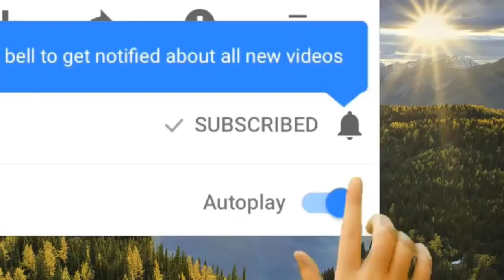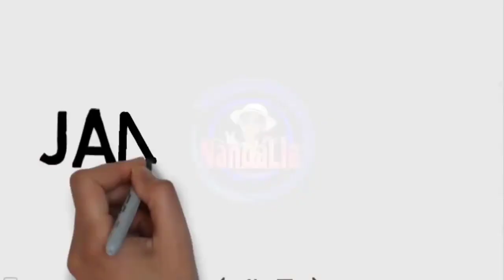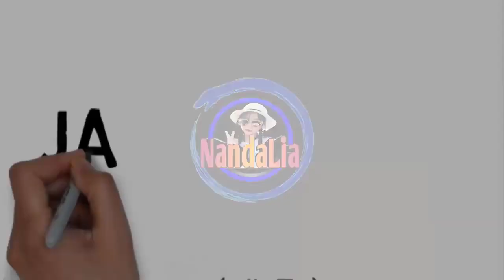OLENG BOSS !!! DJ ENAK GOYANG KODOK IJO ¦ Dj Paling Enak Se Dunia